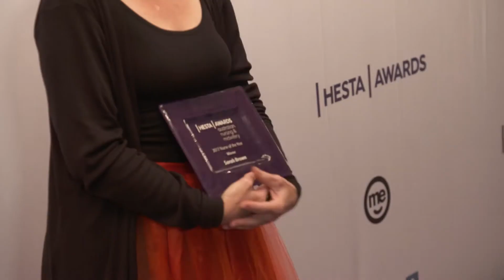2017 HESTA Australian Nursing & Midwifery Awards 'Nurse of the Year' Western Desert Dialysis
2017 HESTA Australian Nursing & Midwifery Awards 'Nurse of the Year'

Issued by H.E.S.T. Australia Ltd ABN 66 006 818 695 AFSL 235249, the Trustee of Health Employees Superannuation Trust Australia (HESTA) ABN 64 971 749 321. This information is of a general nature. It does not take into account your objectives, financial situation or specific needs so you should look at your own financial position and requirements before making a decision. You may wish to consult an adviser when doing this. Investments may go up or down. Past performance is not a reliable indicator of future performance. Product ratings are only one factor to be considered when making a decision. See hesta.com.au for more information. Before making a decision about HESTA products you should read the relevant Product Disclosure Statement (call or visit hesta.com.au for a copy), and consider any relevant risks The information in this video is correct at the date of publishing and may have changed. While every attempt has been made to ensure the accuracy and reliability of the information, it is not guaranteed in any way.